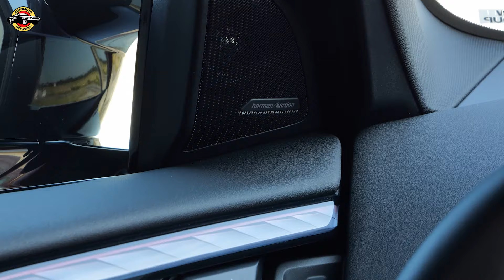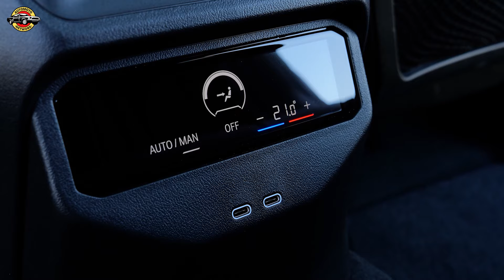2025 BMW X3 M50 xDrive Walkaround.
Explore the all-new 2025 BMW X3, a luxurious and sporty SAV designed for everyday use, outdoor adventures, and long road trips. With a bold new design, enhanced driving dynamics, and the latest BMW iDrive system, the X3 offers the perfect blend of power, efficiency, and digital sophistication. Discover its plug-in hybrid capabilities, premium interior features, and semi-automated driving technologies. Watch as we take a deep dive into this versatile powerhouse of the BMW lineup!